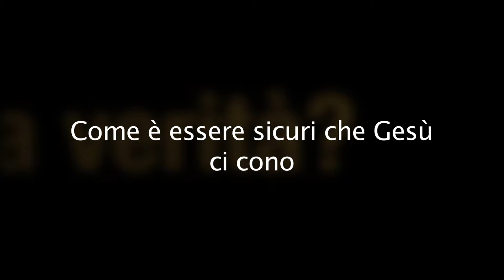Come è essere sicuri che Gesù ci conosce?